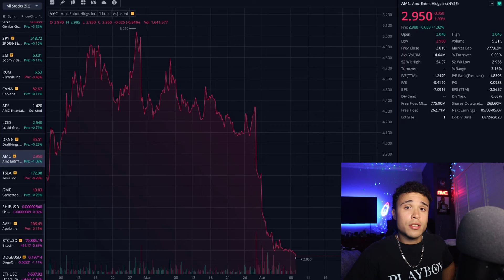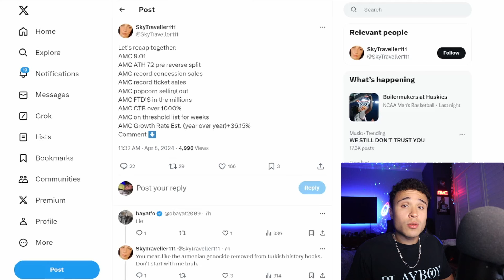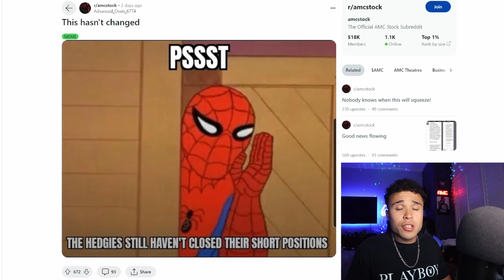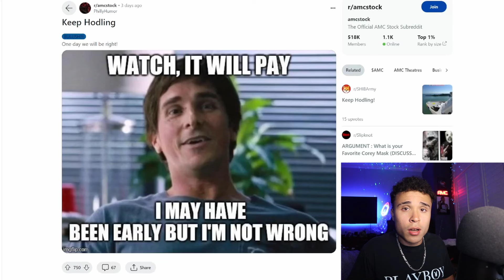AMC STOCK is about to make a MASSIVE move...